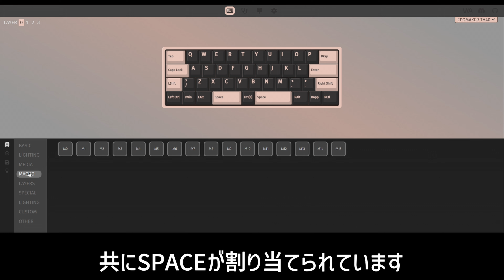【注目の打鍵感は！？】 EPOMAKERが奇抜なキーボード出してきたぞ！ EPOMAKER TH40 レビュー | EPOMAKER TH40 : Mechanical Keyboard Review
EPOMAKER TH40は以下の特徴をもったメカニカルキーボードです。
- ウルトラコンパクト40%レイアウトを採用
- ミニマルで軽量なため、持ち運びに便利
- ガスケット構造及び優れたキースイッチ（Wisteria Switch）を採用し、マイルドな心地よい打鍵感を実現
- 華やかなRGBライティング
- インパクト抜群のストラップを装備
- VIAによる柔軟なキーマップ変更により入力効率向上
- 全ての入力を認識するNキーロールオーバーに対応
- Win、Macにて利用可能

Amazon ストアフロント

The EPOMAKER TH40 is a mechanical keyboard with the following features:

Ultra-compact 40% layout
Minimalist and lightweight, making it easy to carry
Features a gasket structure and superior Wisteria Switches for a mild and pleasant typing experience
Vibrant RGB lighting
Equipped with an impactful strap
Flexible key mapping with VIA to improve input efficiency
N-key rollover, recognizing all key inputs
Compatible with both Windows and Mac

Amazon Storefront